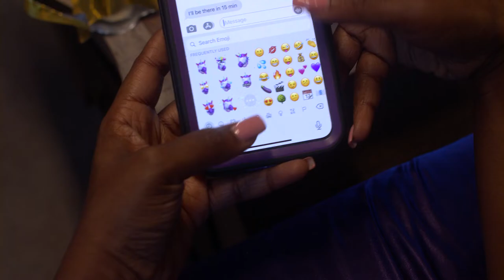Desire Untamed Trailer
Synopsis: A successful writer risks her life and career after accepting a proposition to seduce her client's husband in exchange for a kidney to save her dying mother.

Phoenix Reign Ent. Presents
In Association with Goldstrand Media Inc. and Own Your Dream Productions

"DESIRE UNTAMED" A film by Qituwra Anderson & Jonathan D. Williams

Featuring
Qituwra Anderson
Jerrold L. Edwards Jr.
Patty de la Garza
Travis Adonis Pressley
Martinez
Jordan Blair Brown
Schelle Purcell
Rolonda Rochelle
Shawn Polite-Bledsoe
Christian Guerra
Eisah Fe

Executive Producer Qituwra Anderson
Story & Screenplay by Qituwra Anderson
Produced & Directed by Jonathan D. Williams
Produced by Travis Adonis Pressley
Consulting Producer Actor's Habitat
Producer/Script Editing Supervisor Nija Williams Green
Assistant Directed by Travis Adonis Pressley
Production Coordination by Dameika Latrice Adams
Edited by Jonathan D. Williams